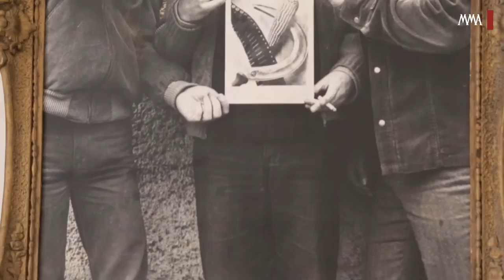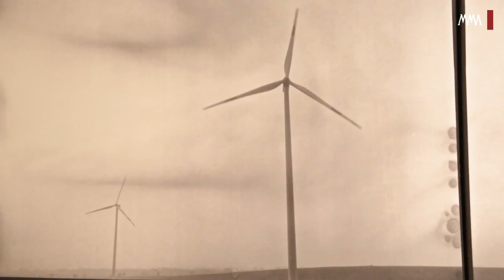"Táj-élmény" – A 19. Esztergomi Fotográfiai Biennálé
2014. augusztus 29-én rendezték meg a 19. Esztergomi Fotográfiai Biennálét és Konferenciát, melynek fő témája idén a táj volt. A Táj-Élmény című pályázat témája a keresett, megtalált vagy megalkotott táj képi ábrázolása volt. Az öttagú zsűri két fotóművész tagjával, Balla Andrással – a biennále egyik alapítójával – és Haris Lászlóval beszélgettünk a koncepcióról és az indulásról a 20. jubileum küszöbén. A színvonalas kiállítás a külső és a belső táj viszonyának ábrázolását, egy különleges látásmódot és a fotográfia nyelvének művészi szintű ismeretét követelte meg. Az Emberi Erőforrások Minisztériumának fődíját Pecsics Mária, a 19. EFB díját Molnár Zoltán nyerte, a Magyar Fotóművészek Szövetségének díjazottjai Dobos Sándor és Kovács Endre voltak, a Szent István Strandfürdő díját pedig Simon Csilla kapta meg.